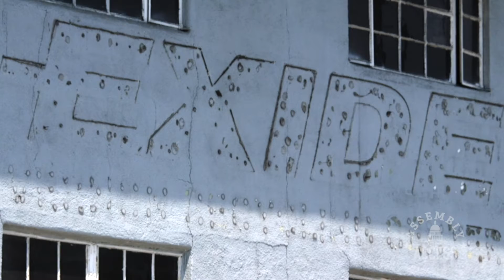Assemblymember Bloom Hosts Exide Contamination Cleanup Hearing in Los Angeles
(Los Angeles) – Assemblymember Richard Bloom (D-Santa Monica) who chairs the Assembly Budget Committee No. 3 on Resources and Transportation, held an Oversight Hearing on the Status of the Exide Residential Cleanup at the Resurrection Church in Los Angeles. “The Exide battery plant is the community’s Flint, Michigan. For decades, the owners of the plant and our government failed to protect members of the community,” said Assemblymember Bloom. Learn more about the contamination cleanup efforts in this Assembly Access video.